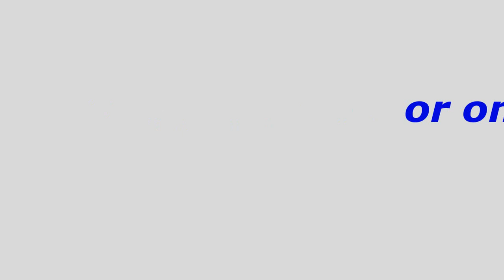Delaware Coalition Against Gun Violence Meeting on Feb. 5, 2013.wmv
On Feb. 5, 2013, advocates against gun violence in Delaware met for a second time at Westminster Presbyterian Church in Wilmington.  They listened to local legislative contacts concerning proposed gun legislation.  This video covers the speech by Lieutenant Governor Matt Denn on that occasion.  Produced by TCDavis of Teledavis LLC.